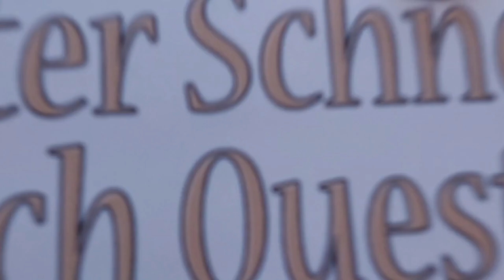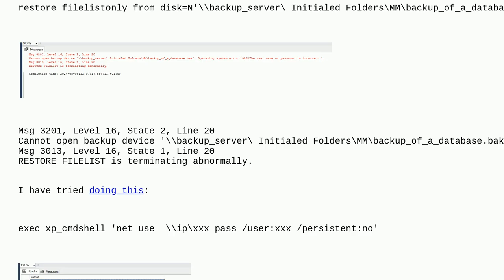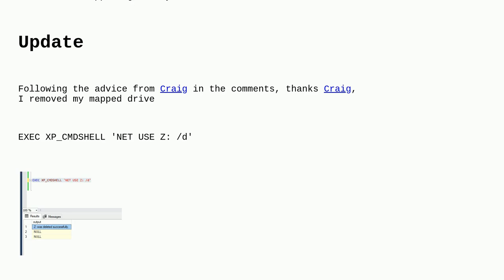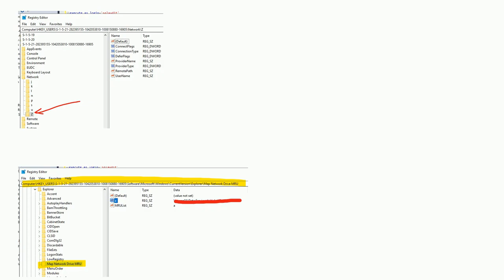Dba: Operating system error 1326(The user name or password is incorrect)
Operating system error 1326(The user name or password is incorrect)

A special thanks goes out to the community

  restore sql-server sql-server-2016 backup connectivity